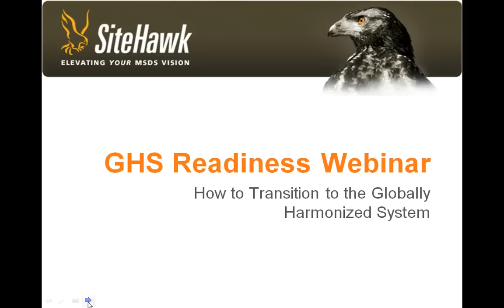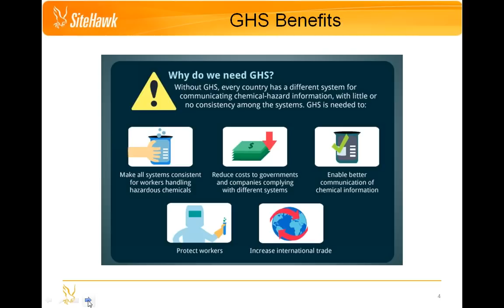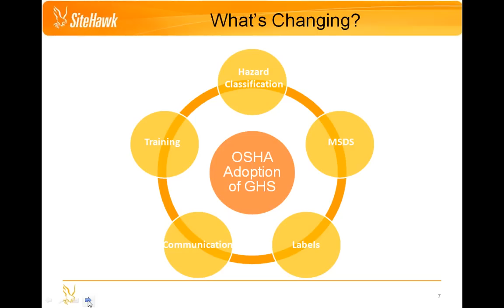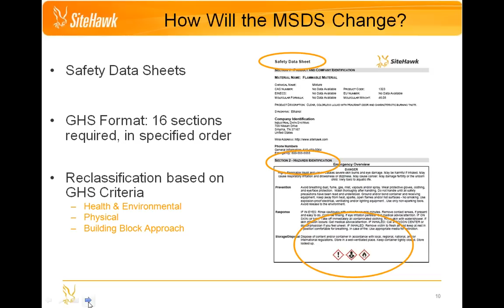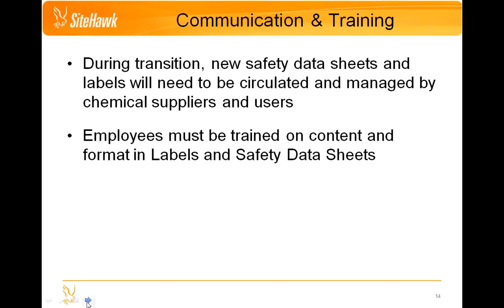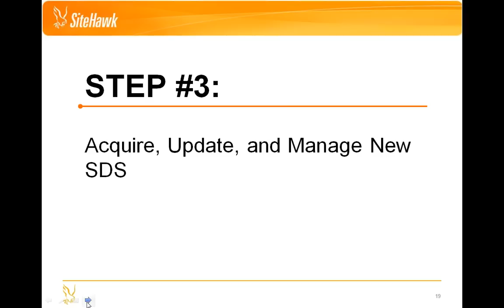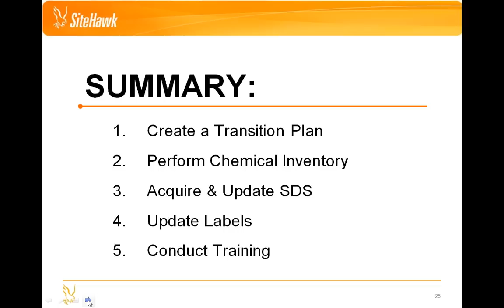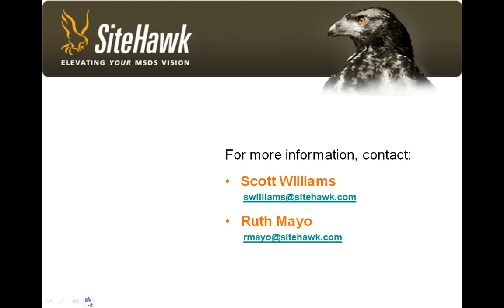GHS Readiness Webinar - Prepare for Implementation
This 45-minute webinar will discuss the proposed changes by the Globally Harmonized System (GHS) and also outline a practical roadmap to successfully transition to the expected new hazard communication standards.